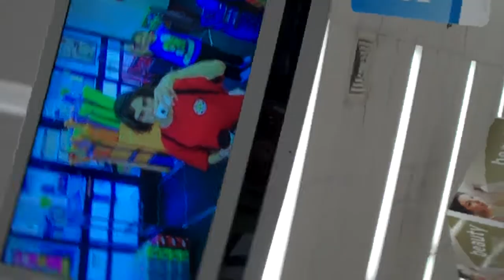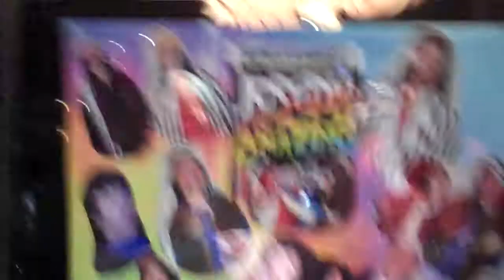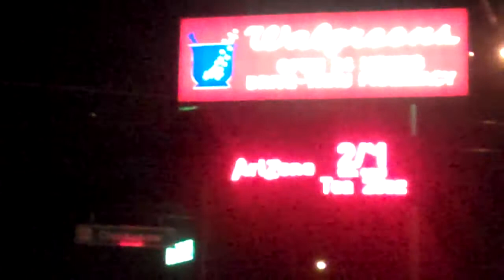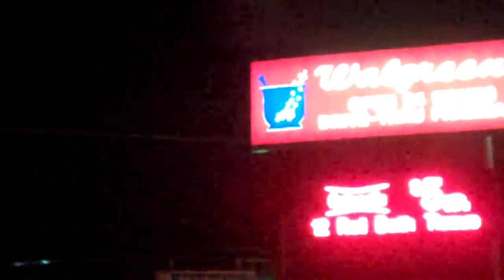FACINATING WALGREEN HEADLINES!!! {05/01/2013 Day 121}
Minecraft Obsidian
Walgreens